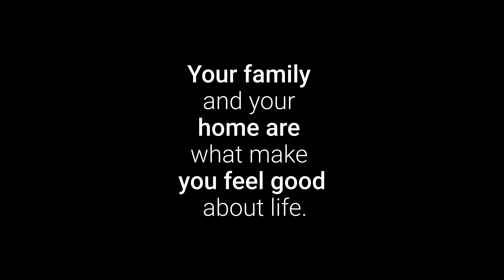Homeland | Cinematic travel video | Sony FX 30 & DJI Mavic 3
After eight long years, I finally returned to my homeland. The plane touched down and a wave of emotion swept over me. With limited time, I wasted no time in making the most of my visit.

Shot on Sony FX 30 and DJI Mavic 3.
Sony's 10bit 4:2:2 S-log3 and DJI's d-log 10bit.